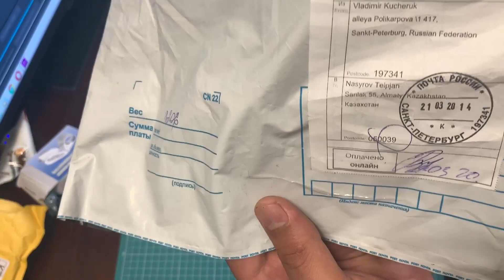Нож от Владимира Кучерука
Участвовал в проекте по ножам и вот результат.